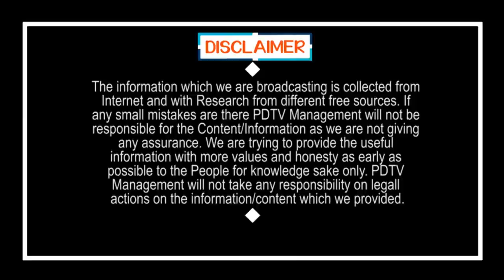Chandrababu New Way For TDP Development | కొత్త మార్గం ఎంచుకున్న చంద్రబాబు.. కీలక నేతలు సస్పెండ్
కొత్త మార్గం ఎంచుకున్న చంద్రబాబు.. కీలక నేతలు సస్పెండ్